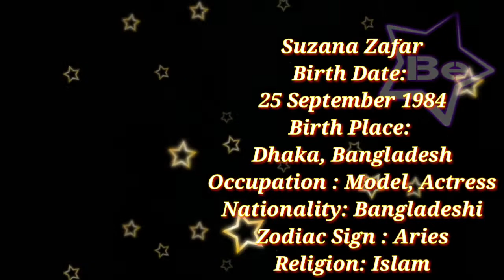BD Model Suzana Bio Height Husband Wiki & Family